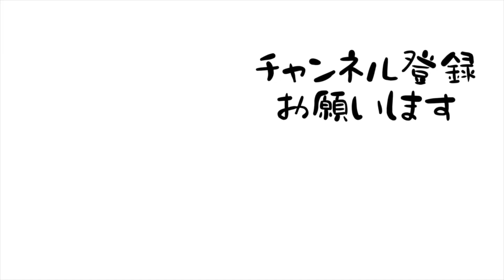春の油ドッキリ大会無観客ライブ。【26歳OLのご飯記録】【料理ルーティン】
昨日の地震びっくりしましたね。宮城の家族とおばあちゃんと友達は無事でした。油ドッキリ無観客ライブが少しでも癒しになれると嬉しいです。今日も生きててみんなえらい